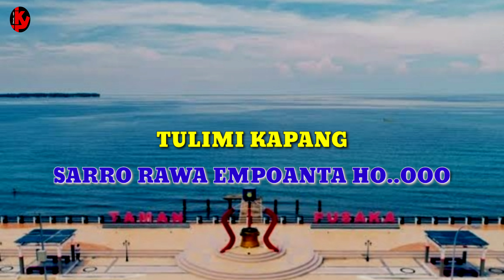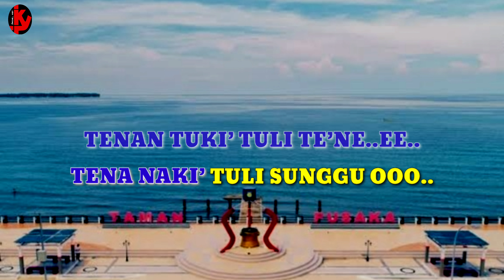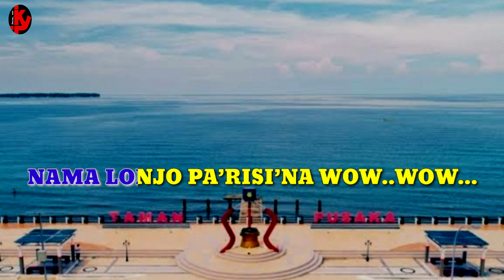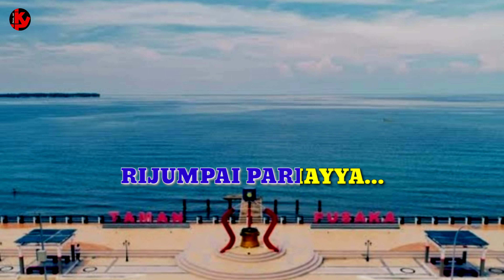TA'BUA | Anto Sarro | KARAOKE/LIRIK | NADA PRIA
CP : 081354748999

Lagu    Ta'bua
Cipt      Rutam basyir/Asriadi/Ucci laricci
Artis     Anto Sarro